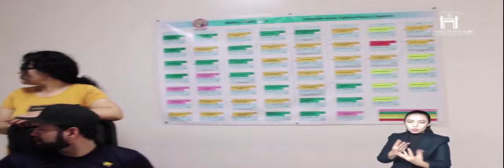División de Humanidades y Bellas Artes 2022